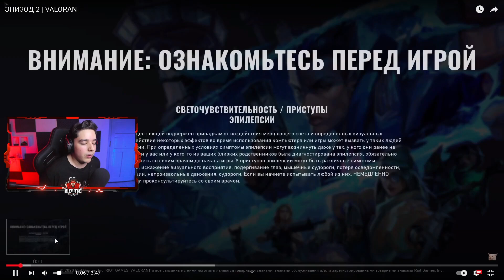TODAS LAS SKINS DEL NUEVO PASE DE BATALLA DE VALORANT 2021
Estas son TODAS las NUEVAS SKINS del nuevo PASE de VALORANT!! ¿Qué les pareció? :O